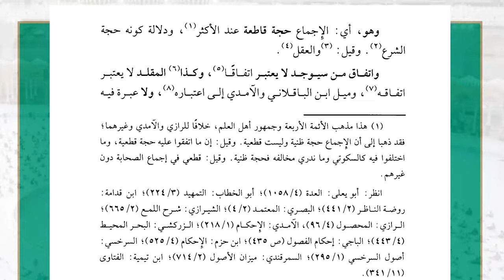17( شرح غاية السول إلى علم الأصول - صيغة التغير ) - لفضيلة الشيخ أ.د.عبدالرحمن القرني